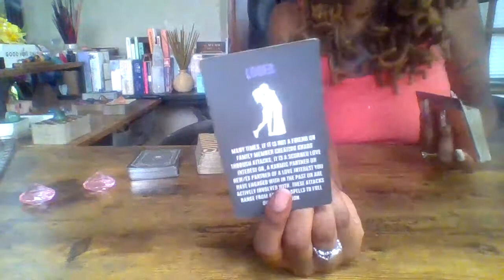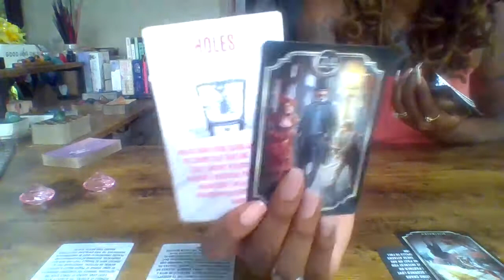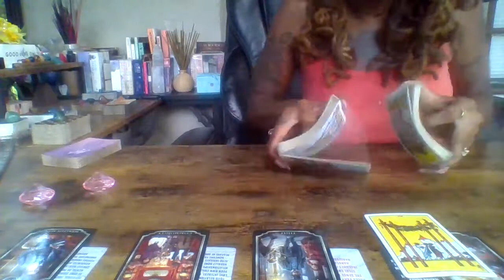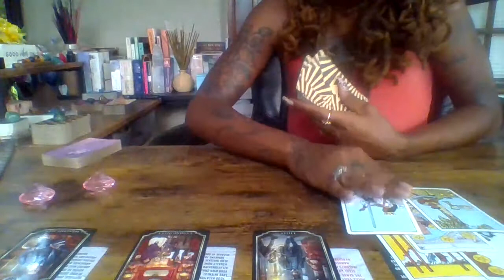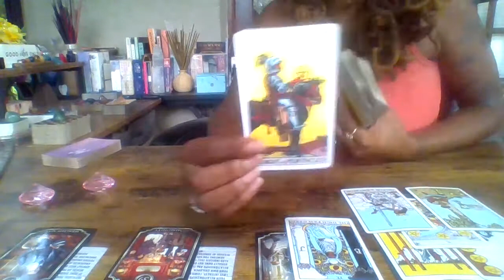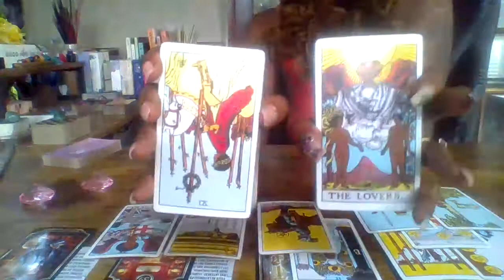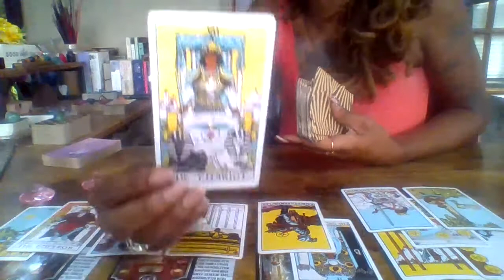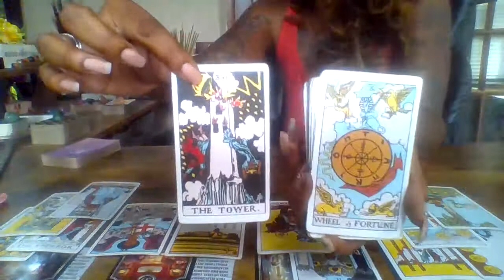🔮Pisces Spiritual Warfare |🔮Divine Feminine |🔮Divine Masculine | Leave The Bitters Alone Please